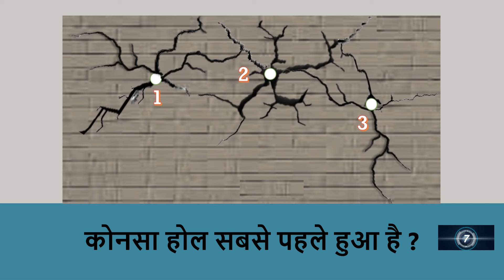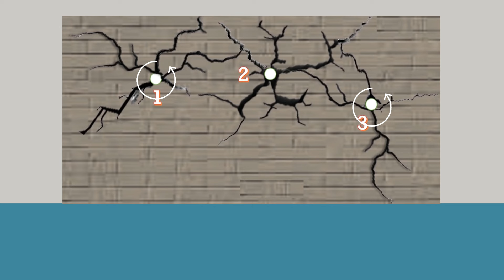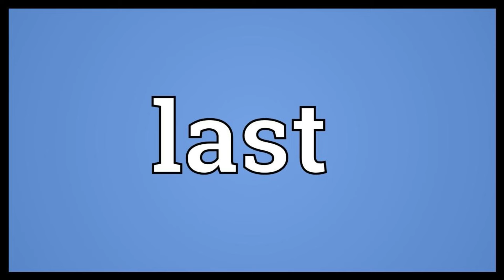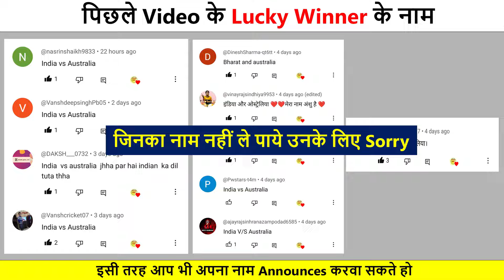सिर्फ अकलमंद लोग ही जवाब दे पायेंगे 99% लोग फेल हो जायेंगे यकीन नही है तो Try करके देखलो GK Question